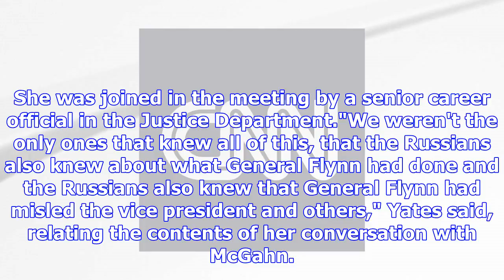Trump's lawyer says he was behind president's tweet about firing flynn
Washington (CNN)President Donald Trump's personal lawyer, John Dowd, told CNN on Sunday that he wrot...